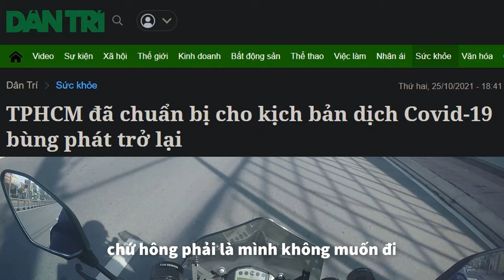VLOG 77: LÂU LẮM MỚI ĐƯỢC CHẠY LẠI MOTO - SÀI GÒN VÀ TRẠNG THÁI BÌNH THƯỜNG MỚI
🍀 VLOG 77: LÂU LẮM MỚI ĐƯỢC CHẠY LẠI MOTO
📸 Camera : Samsung Galaxy A7 2018 / Gopro Hero 4
🏍 Phương tiện : Airblade 2015 / Ktm Duke390 / Super Dream II
🖥 Phần mềm edit : Camtasia 9
Đây là kênh youtube nhằm mục đích lưu lại nhật kí cuộc sống của tác giả và những chuyến phiêu lưu với bạn bè bằng videos.